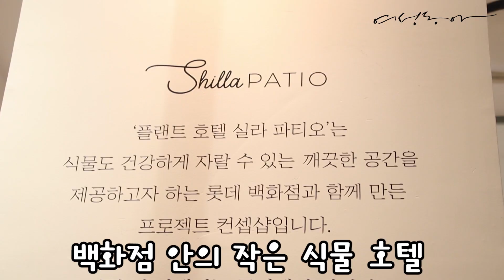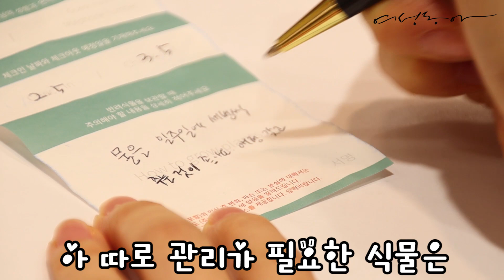🌿 식물로 힐링 😍 반려식물 맡기는 공짜 호텔 가보니 | 강현숙의핫플투어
신기방기~~ 듣도 보도 못한 ‘반려식물 전용 호텔’에 다녀왔습니다.

어떤 곳인지 저와 함께 둘러보실까요?^^

자세한 기사는 여성동아 3월호에도 실렸습니다~!